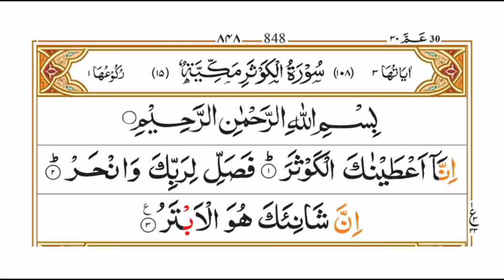Surah Al-Kausar | سورة الکوثر | Tilawat of Surah Al-Kausar by Hafiz Muhammad Talha Ferozi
Recitation of surah Al-Kausar by Hafiz Muhammad Talha Ferozi

By Hafiz Muhammad Talha Ferozi